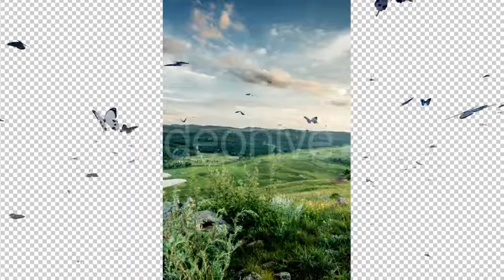Butterfly Motion Graphics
Аuthor: Handrox-G

Butterfly animation. Full Hd 1920×1080. 12 second long video clip.